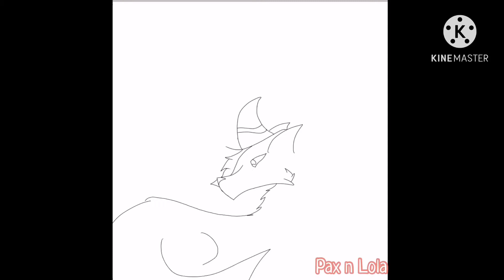Intro con prizes for ꧁Itz_Pøsitive Army-Playz༄ and Kiya the Fox